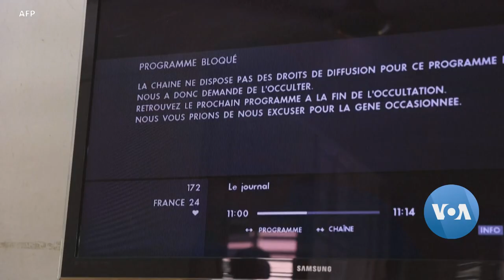Burkina Faso Banning Free Press ‘Bit by Bit,’ Journalist Says